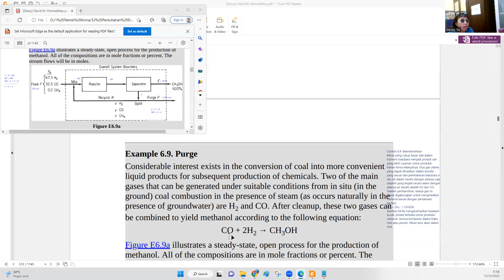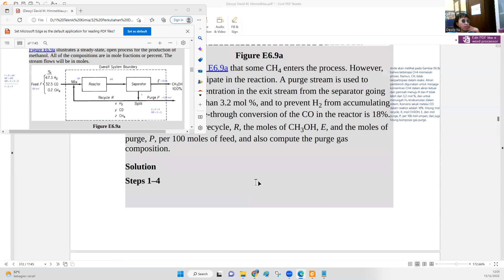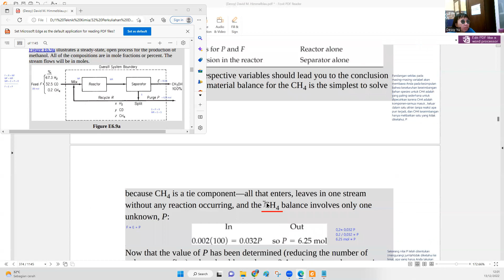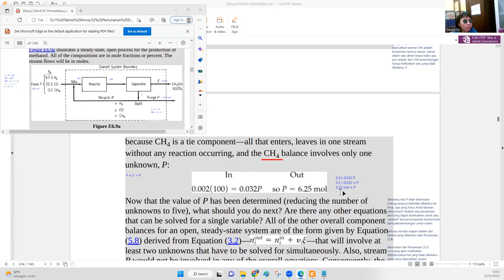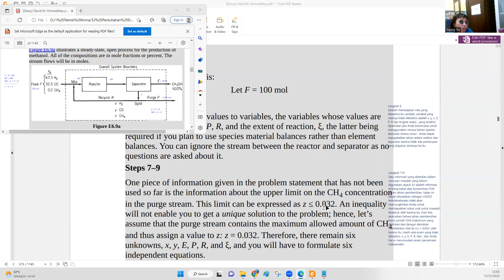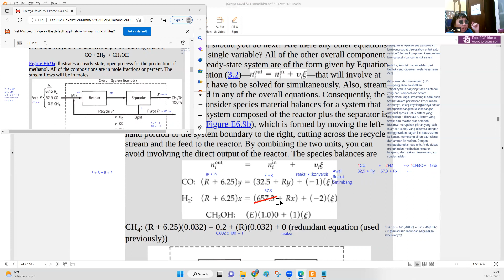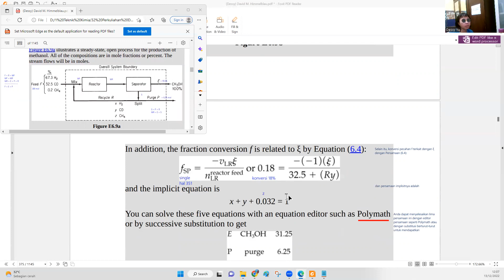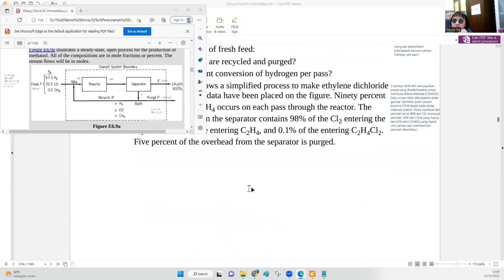Example 6.9 Purge